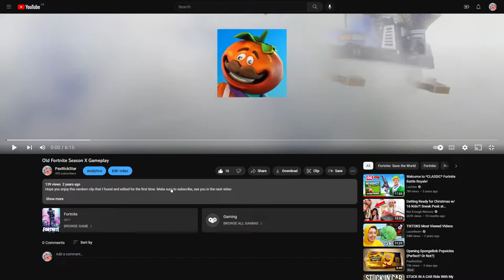Reacting To My First Video On YouTube!!!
BTW It's My Dad's Birthday Today!!!